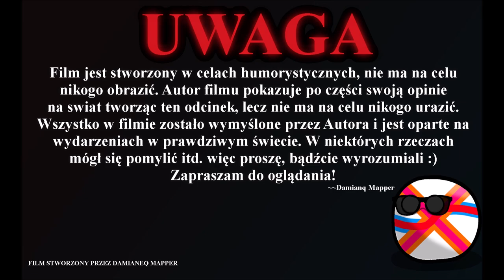"APWŚ" - Alternatywna Pierwsza Wojna Światowa - Na Budapeszt! - część 3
⚔️INFO O FILMIE⚔️
Oto kolejna mini-seria na kanale. Opowiada o alternatywnym przebiegu Pierwszej Wojny Światowej.

Film stworzony przez twórcę kanału oczywiście.
Montował go także twórca, Damianeq Mapper
Ogólnie jest to kanał gdzie możesz znaleźć Mapping i Video-Mapping oraz inne podobne rzeczy które są związane z Mapami, państwami itd.
Kanał tworzony od 6 Maja 2020 roku.